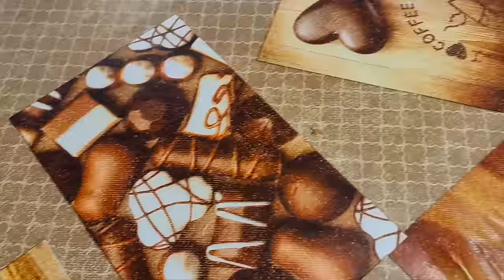كبيبات البطاطا 🥔 من إيدين إم الرور 🤩 Potato balls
المكونات:
بطاطا
ملح
سبع بهارات (بهارات مشكلة)
ببريكا
زيت زيتون
نشاء
بقدونس أو كزبرة أو نعناع (حسب الرغبة)
بصل
جزر
ذرة
فطر
فلفل رومي
بهار أبيض
لحم مفروم
جبنة
Ingredients:
potato
salt
Seven spices (mixed spices)
Paprika
olive oil
starch
Parsley, coriander, or mint (to taste)
onion
carrot
corn
mushroom
Bell pepper
White spice
Minced meat
cheese
طرابلس لبنان
شمال لبنان
رمضان 2024